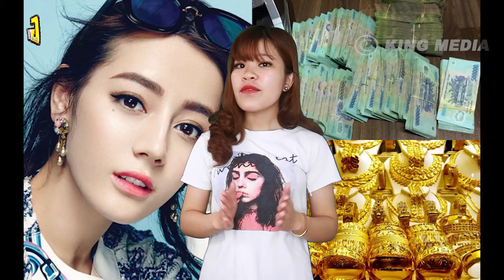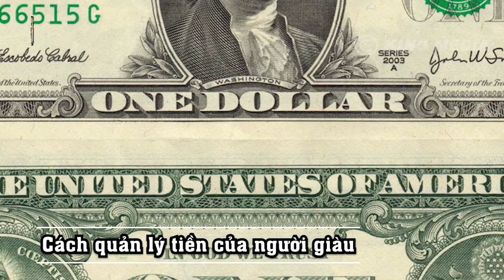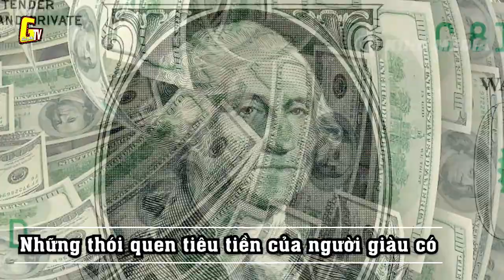Các QÁI KIỆT GIÀU CÓ NHẤT Thế Giới Đầu Tư Tiền Vao Đâu Nhiều Nhất/Giải Mã TV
Các QÁI KIỆT GIÀU CÓ NHẤT Thế Giới Đầu Tư Tiền Vao Đâu Nhiều Nhất/Giải Mã TV giaimatv xin chào quý vị quý vị hãy đăng ký miễn phí kênh để đón xem các video mới nhất từ chúng tôi Link đăng ký . Các QÁI KIỆT GIÀU CÓ NHẤT Thế Giới Đầu Tư Tiền Vao Đâu Nhiều Nhất/Giải Mã TV. Quý vị thân mến GIẢI MÃ TV bao gồm các video giải thích và khamphahientuongthanbi ở khắp nơi trên Thế Giới.